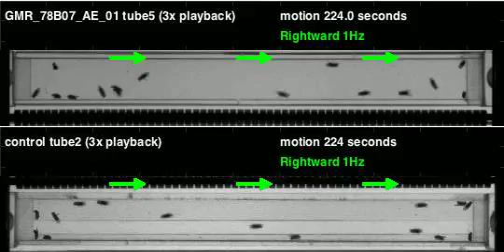GMR_78B07_AE_01_shi_Athena_20120606T085609 motion (seq3)